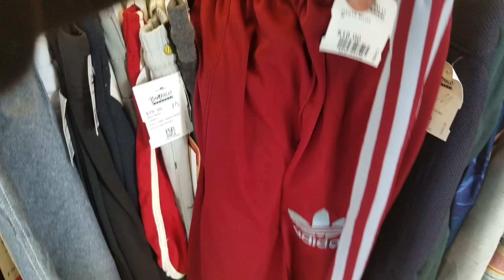First time thrift shopping/reaction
Hey guys it was my first time thrift watch my reaction!!!